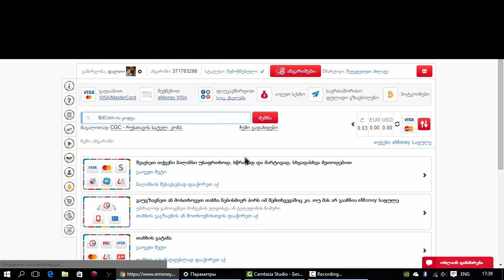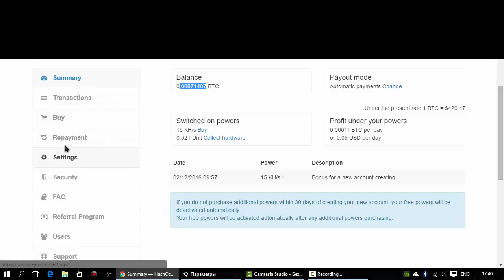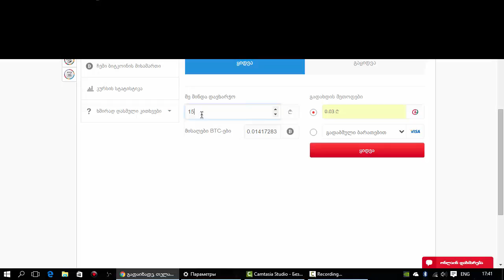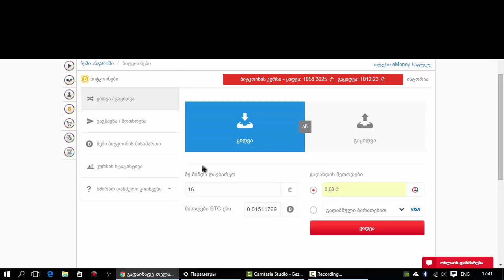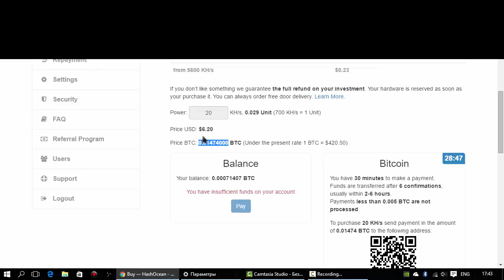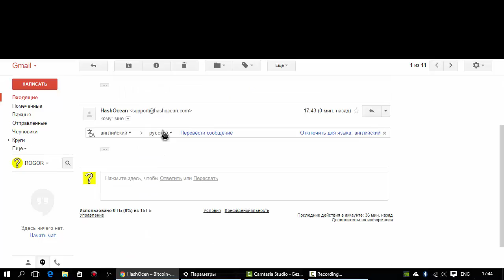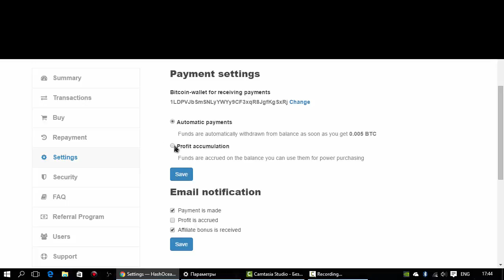როგორ შევავსოთ და გამოვიტანოთ თანხა (HashOcean)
გამოიწერე არხი!
ასევე შეგიძლიათ ნახოთ!